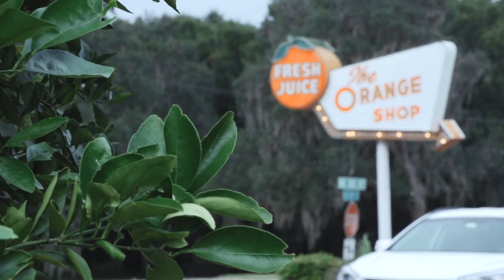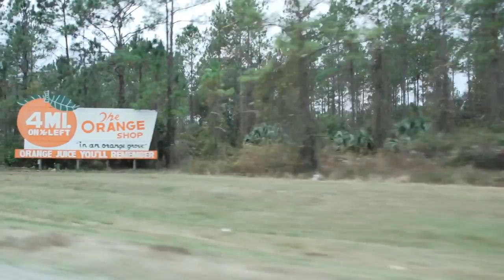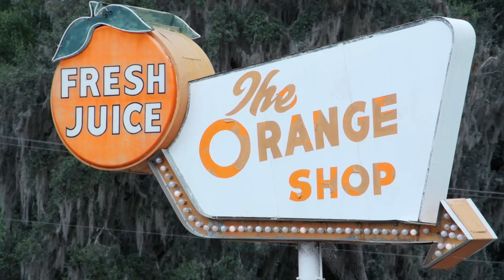Meet The Orange Shop, a Roadside Stand Keeping Dreams Alive in North Florida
is year, Eater is teaming up with James Beard award-winning Southern Foodways Alliance to spotlight their documentary work, premiering a short film every other week. This next piece focuses on The Orange Shop, the last bastion of family roadside fruit businesses in northern Florida. The 78 year-old stand, located aptly enough in a town called Citra, began its life as a personal residence, where the owner would keep the citrus on the porch to keep it out of the sun. It's the same porch but with a whole lot more on offer — orange blossom honey, candy, perfume, juice — these day. Check it out.

Check out the new season of Savvy and learn "The Secret To the Best Cookie Buttercream Sandwich"

Love Meat? Tune in every week for explainers, best bites, science and more with Professional Carnivore, Nick Solares: